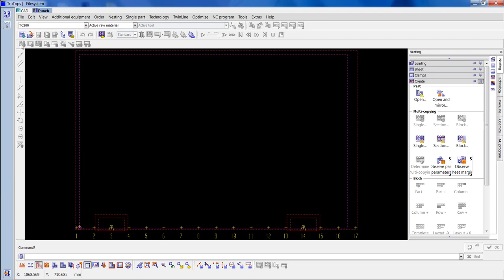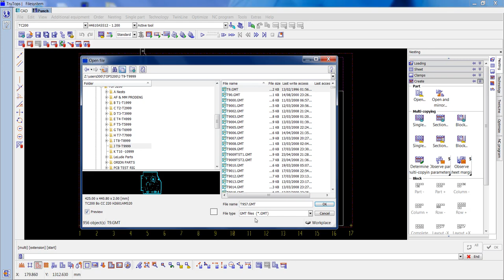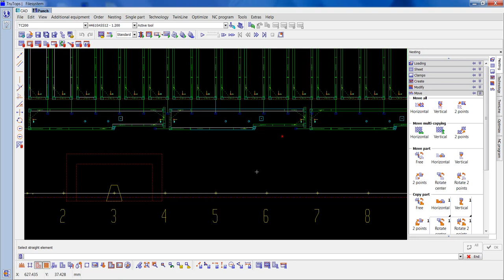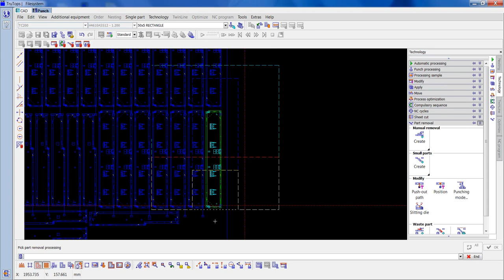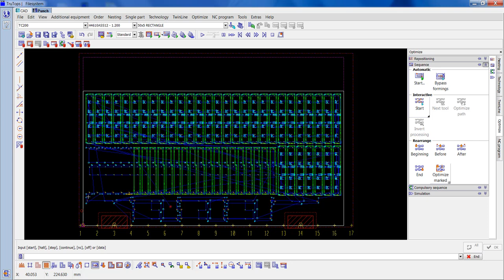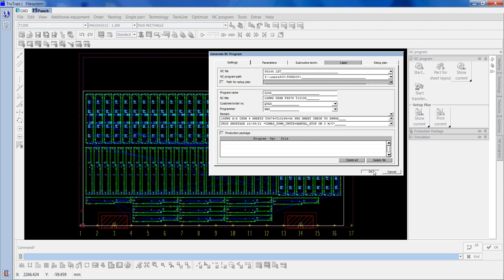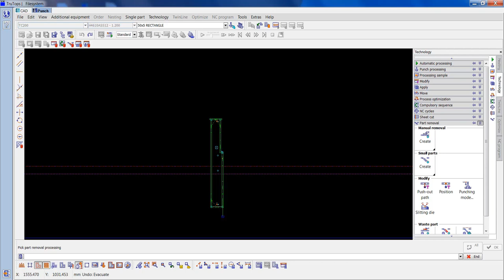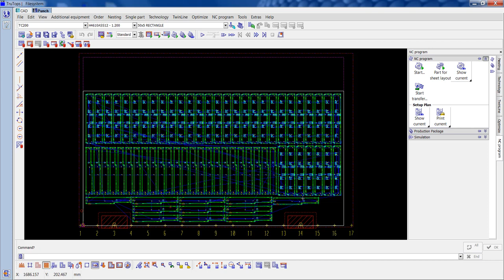TruTops Classic Training Part 5